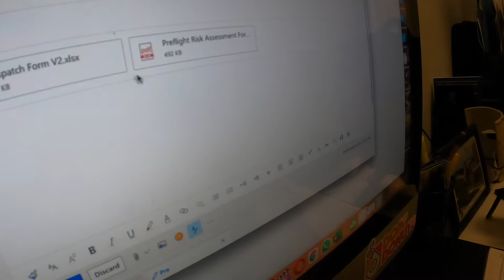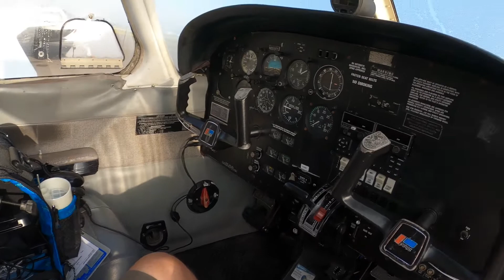How to land in an emergency / Close call Emergency landing!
When I was simulating an emergency landing, I chose a good spot to land but it would have been a close call. Sorry for the Clickbait title just trying to get some views up.